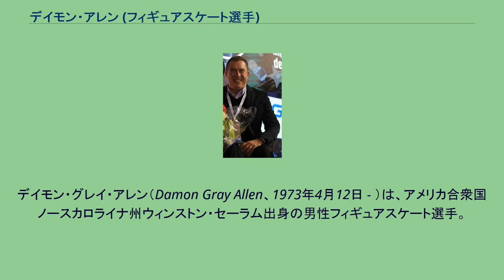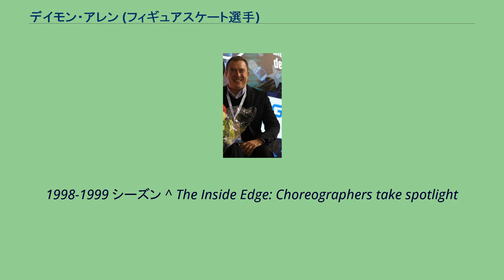デイモン・アレン (フィギュアスケート選手)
ウィンストン・セーラム出身の人物
デイモン・グレイ・アレン（Damon Gray Allen、1973年4月12日 - ）は、アメリカ合衆国ノースカロライナ州ウィンストン・セーラム出身の男性フィギュアスケート選手。
1993年、1995年冬季ユニバーシアード競技大会2位。
1992年世界ジュニア選手権3位。
長年のボーイフレンドである男性と2014年7月5日に結婚した。
ウィンストン・セーラムに生まれ、5歳のときにスケートを始めた。
1991年全米選手権ジュニアクラスで優勝し、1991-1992年シーズンの世界ジュニア選手権では3位となる。
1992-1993年シーズンからはシニアクラスに転向し、1993年、1995年冬季ユニバーシアード競技大会で2大会連続2位となった。
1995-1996年シーズンにはISUグランプリシリーズ（当時の名称はISUチャンピオンシリーズ）に参戦を果たしたが、このころからケガにも悩まされ、長野オリンピックシーズンでもあった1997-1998年シーズンは試合に出場することはなかった。
2000年に引退。
現在はコロラドスプリングスを拠点にフィギュアスケートコーチ兼振付師として活動している。
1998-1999 シーズン ^ The Inside Edge: Choreographers take spotlight